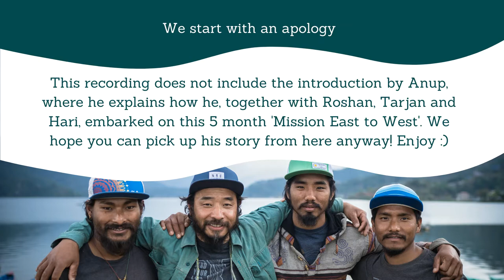Movie Night #3 with Anup Gurung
Together with 3 friends, Anup Gurung embarked on a 5-month’ Mission East to West’ to document the impacts of the development of Nepal on its rivers and the people living around them. They kayaked many of Nepal’s wild rivers, seeking interaction with the local communities. Anup takes us on this journey, telling stories supported with some of his videos, filled with beautiful shots, humor, and important messages.

Anup calls himself an adventurer, social worker, and wannabe activist. We discuss what role he and his videos play for the rivers.